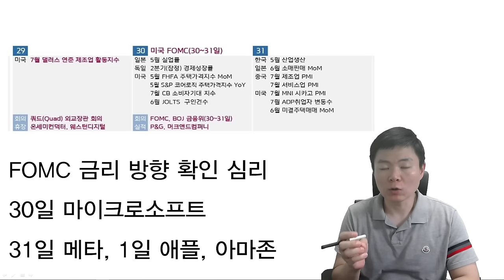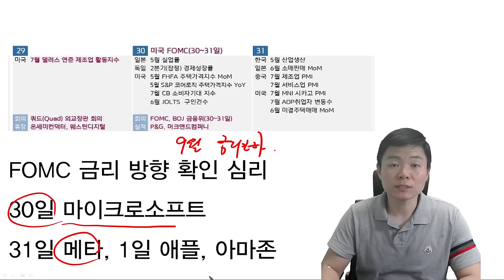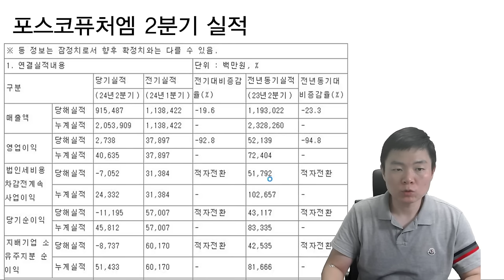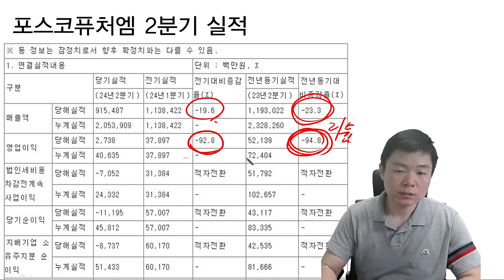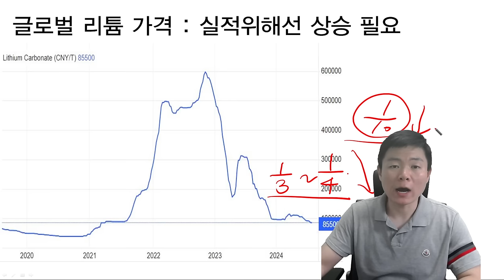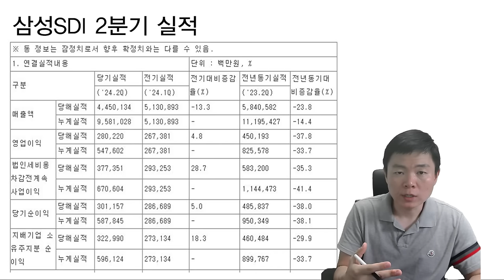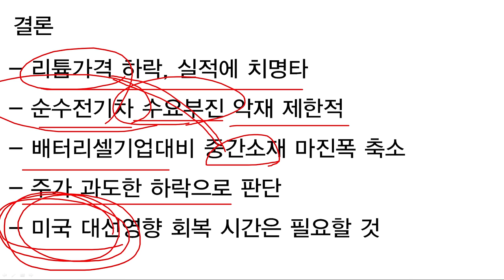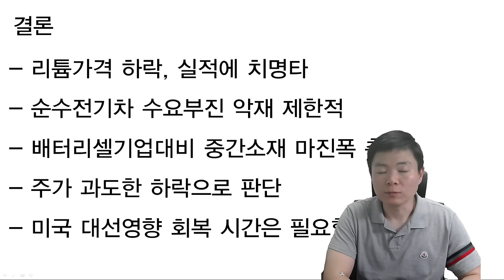포스코홀딩스, 에코프로비엠, 포스코퓨처엠, 에코프로, LG에너지솔루션, 삼성SDI, 2차전지 실적악재! 같이 봐야할 3가지 이슈